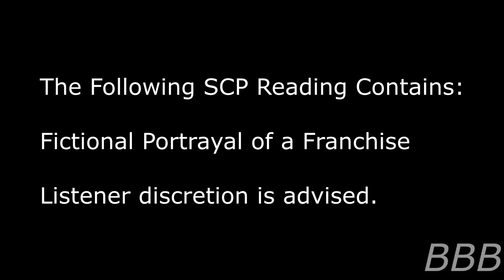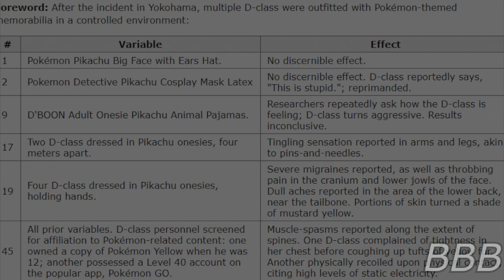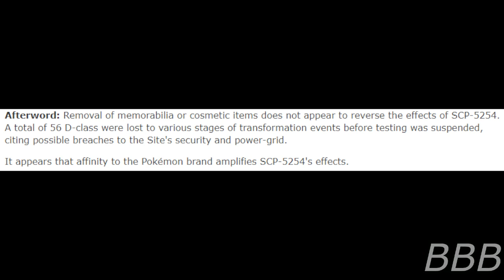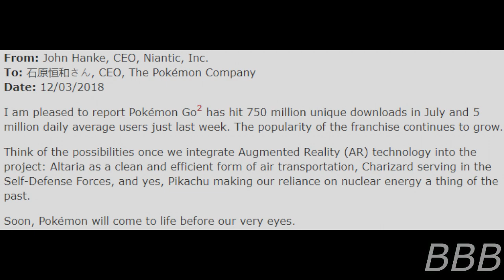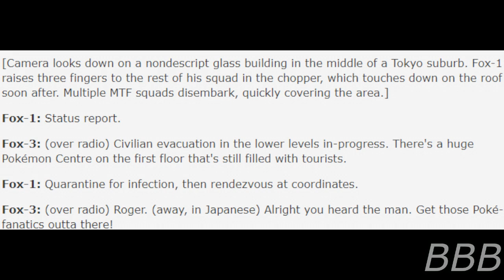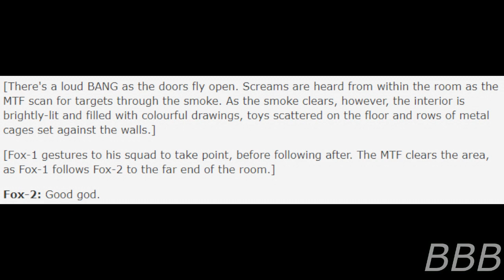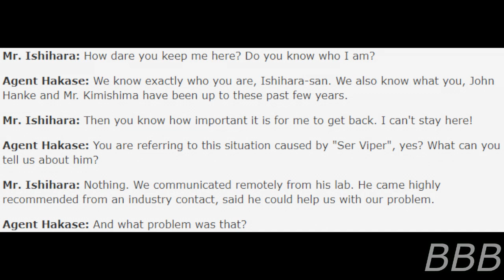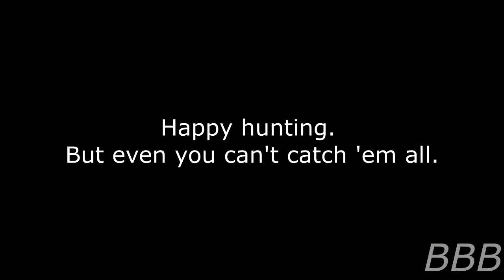SCP 5254 Gotta Catch 'Em All| SerVIper1995 SCP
SCP-5254 is a disease that transforms a person or object into a Pokémon, depending on their exposure to Pokémon merchandise and how much they resemble said Pokémon. It's also an in-universe reason why Pokemon Sword and Shield have a smaller Pokémon roster.